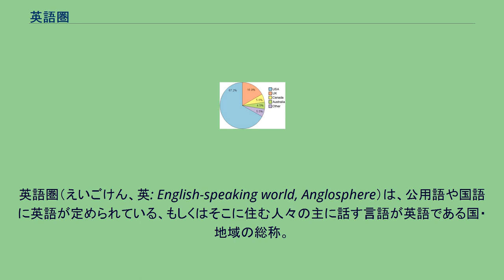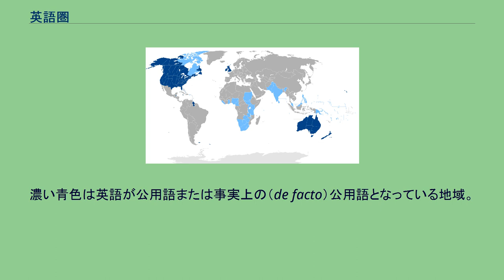英語圏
英語圏（えいごけん、英: English-speaking world, Anglosphere）は、公用語や国語に英語が定められている、もしくはそこに住む人々の主に話す言語が英語である国・地域の総称。
かつてイギリスやアメリカなどの植民地であった地域が、英語圏になっている場合が多い。
英語は、世界80カ国以上で話されている。
国の公用語が英語であることは、国民や地域住民の過半数が英語を第一言語とする、もしくは英語を話す能力を備えていることとは限らない。
例えば、ジンバブエでは国民の大半がショナ語もしくは北ンデベレ語を日常会話に用いる。
世界の英語話者（第一言語として）の3分の2が集中するアメリカ合衆国では、憲法の規定としての公用語は存在していないが、事実上、英語の占める位置が圧倒的に優勢であるため、英語圏とみなされている。
世界の英語圏地域。
濃い青色は英語が公用語または事実上の（de facto）公用語となっている地域。
薄い青色は英語が公用語であるが主要な言語ではない地域。
国別の英語話者人口 2/3をアメリカ合衆国一国が占める 国と国家連合 イギリス自治領 国 地域 国 地域 国 地域